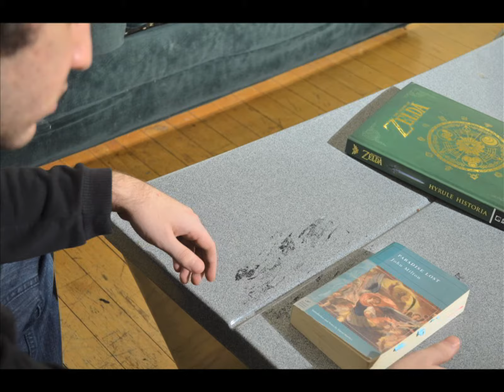Lonesome Support Group (Pixilation)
Pixilation assignment. Intro to Animation. Professor Sang. Spring 2013.